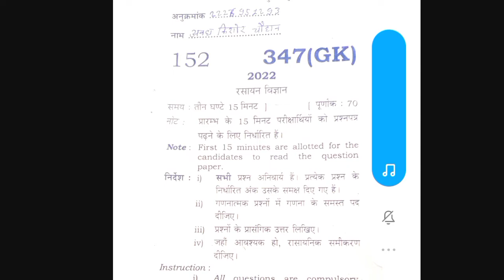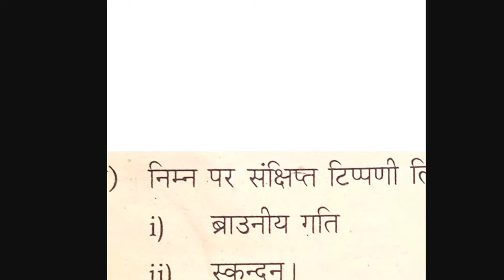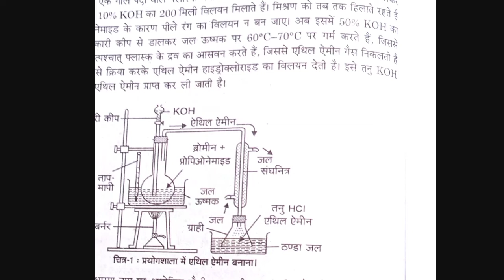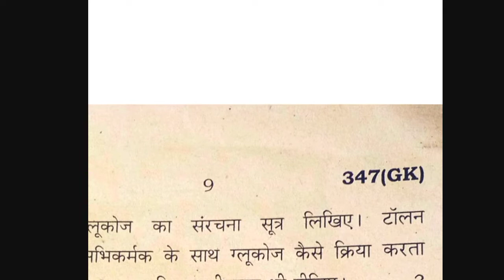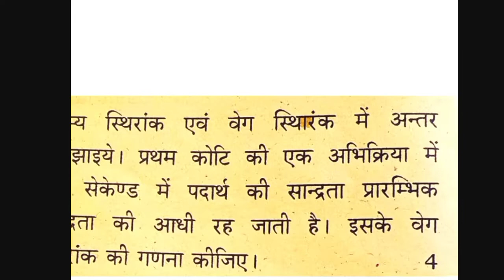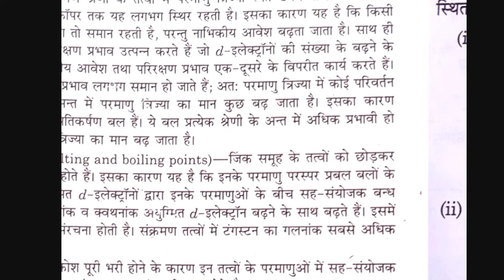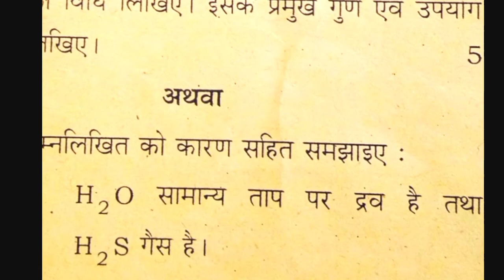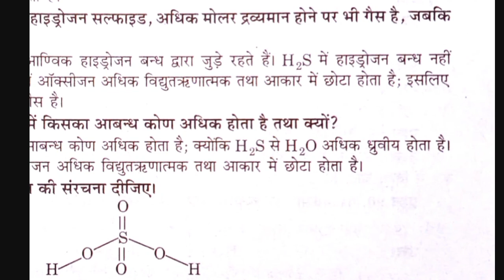UP Board Class 12 chemistry Paper Solution For 2023||Solved chemistry Paper for 2023 By Rao Sir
up board 12th class chemistry NCERT Solved Paper Solution for 2022 by rao sir.
chemistry NCERT Solved class 12 By Rao Sir 2022.
2022ka hal Kiya Paper solved chemistry NCERT.
class 12 chemistry NCERT Solved Paper for 2022 sabse jyada saral by rao sir.
2022 का हल पेपर ।
कक्षा 12रसायन विज्ञान यूपी बोर्ड परीक्षा 2022 का हल पेपर सबसे ज्यादा सरल भाषा में बाय  rao सर
12रसायन हल पेपर।
2022का हल पेपर
 class 12रसायन विज्ञान हल पेपर सबसेआसान बाय  राव सर।